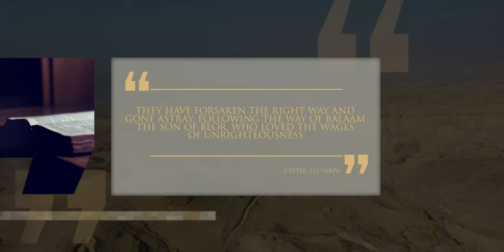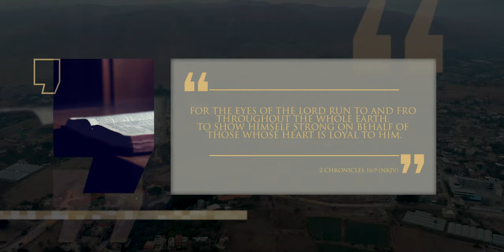Joshua: The Battle of Jericho | Creation to Kings | Episode 10 | Lineage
The first city across the River Jordan was Jericho and the story of its miraculous defeat is one that can only be attributed to the power of God. Before crossing the river, Moses laid his hands on Joshua and set him apart as leader of the Israelites. Although Jericho was a formidable city by the standards of their day, when the people relied on the power of God, he removed the obstacles in their path.